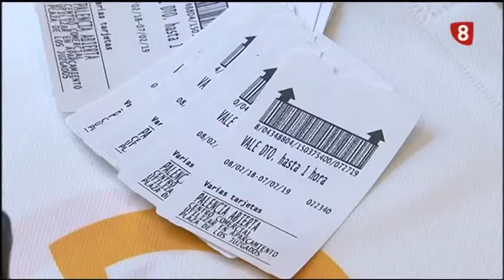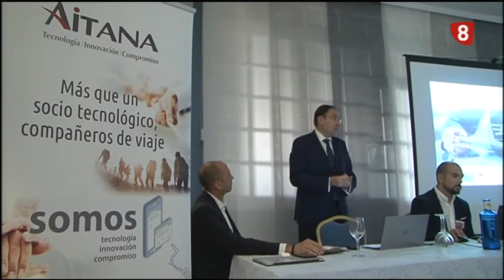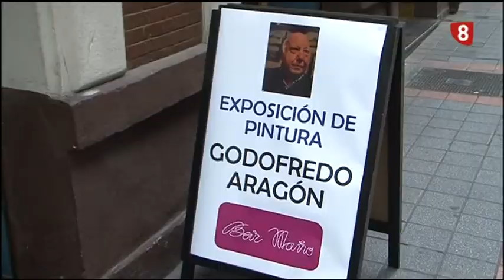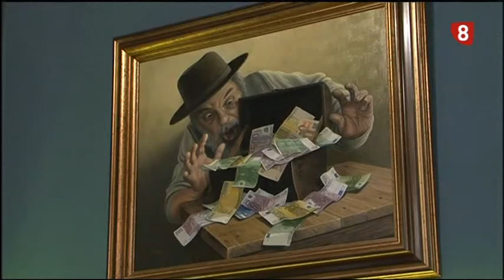Noticias 14:00h (24 Mayo 2018) La 8 Palencia RTVCyL